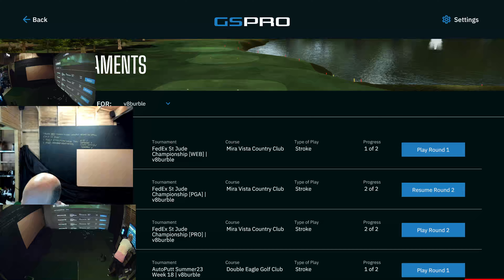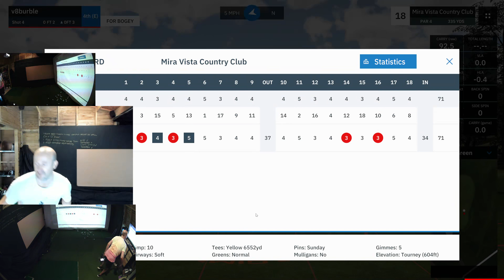v8burble PRO Tour Round 2 -GSPRO